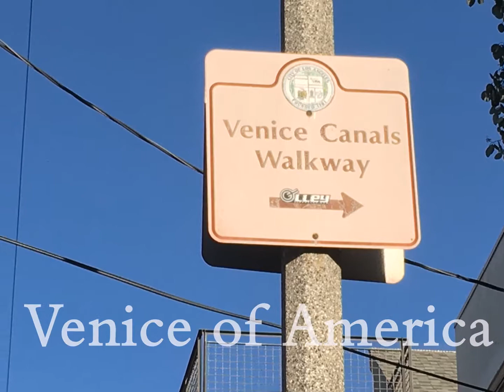🇺🇸USA🇺🇸 Hiking Trails - Venice of America - Venice Canals Walkway, Los Angeles, California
Venice of America - Venice Canals Walkway, Los Angeles, California

Venice of America - Venice Canals Walkway Trail is a 2.2 mile canal walkway in Venice, Los Angeles, California with man-made bridges.

The water enters the canals through sea gates in the Marina Del Rey breakwater, and again in Washington blvd. They open at low tide to drain most of the water and at high tide they are closed, trapping the water for about three days, before being refreshed again.

Italian-inspired artificial canals were built in 1905, with sidewalks & bridges for pedestrians. Though the experiment of the developer Abbot Kinney failed, it is a splendid place to take a walk. It is less than a mile away from Venice's Muscle Beach and Boardwalk.

Evenings add more beauty to the bridges and houses as they are all lit up, especially during Christmas season.

Recorded month & year: December, 2017